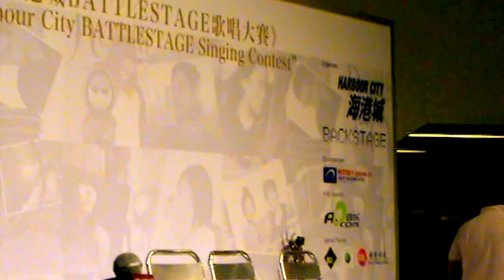Candle In The Wind by C. Kenneth Lee at Harbour City, Hong Kong 7.7.2009